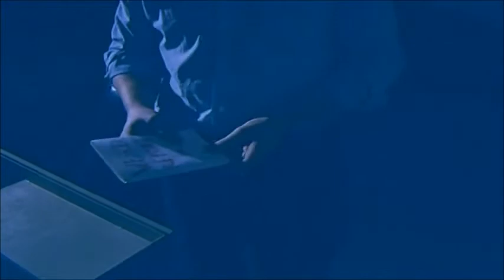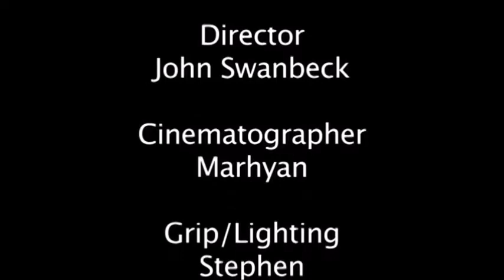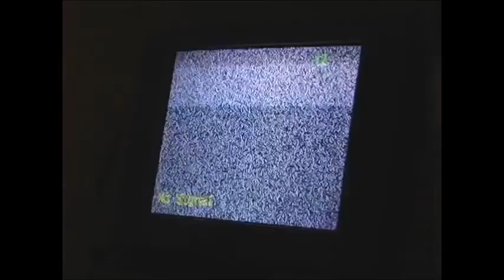Completed Work & Projects at Columbia College Hollywood (Full Compilation)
Fall of 2010 through the Fall & Winter of 2012. (Re-edited & Re-uploaded in February 2020)
-Here is a compilation (in order) of my work and projects as a student at the private film school, Columbia College Hollywood (CCH) in Tarzana, California.
This excludes one project, "Lesbian Cat-fight", which will be uploaded separately afterwards. My name is Kyle. Flashback! Memories! Nostalgia! Amateur!

1. 'Gunsmoke' Edited Scene: A scene we edited using Final Cut Pro. Season 3 episode # 18 "Buffalo Man", aired January 11, 1958. 20 seasons!! CBS!
Editing Theory/Practice project at Columbia College Hollywood.
James Arness as Marshall Matt Dillon
Milburn Stone as "Doc"
Dennis Weaver as Chester Goode
Jack Klugman as Earl Ticks
Patricia Smith as Abby

2. 'Law & Order: Special Victims Unit' Edited Scene: A scene we edited for Editing Theory/Practice class. Final Cut Pro was used, Columbia College Hollywood. Created by Dick Wolf.
Mariska Hargitay as Captain Olivia Benson
Christopher Meloni as lead detective Elliot Stabler

3. 'A Tragic Day in Arklay' short movie:  My first film short at Columbia College Hollywood, for Principles of Production.  November 30, 2010. Characters are Albert Wesker (played by classmate David H Monaco) and William Birkin (played by classmate Jared Scharfetter) from the Resident Evil game series created by Capcom. What if they betrayed each other?
Inspired by certain events of the video game prequel, 'Resident Evil: Zero'.
Edited by: myself & Katie Floyd. Camera operator: Andrew Juarez. Boom operator: Berlyn Lee. Grip/Electric: Kevin Michaluk & Melissa Whitman.

4. Acting For the Camera Screen Test: Raw footage, multiple takes, bloopers. This was my screen test in my "Acting For the Camera" class. At Columbia College Hollywood in Tarzana, California. Filmed back in the Fall/Winter of 2012. I was 20 yrs old. My classmates were Alex Finfer, Jessica Eblamo, Thomas Hennessy, & Gwen. The dialogue is inspired by a scene from 'Resident Evil Zero'. Audition!

5. 'Acting For The Camera' Scene: December 12, 2012. Final project, 5 person scene. Columbia College Hollywood. We played a group of scavengers and treasure hunters.
"Craig" played by Thomas Hennessy, "Angie" played by Alex Finfer, "Marty" played by me, "Jackie" played by Jessica Eblamo, & "Cheryl" played by Gwen. Our teacher/director: John Swanbeck.

6. A Tragic Day in Arklay Mountains: Raw footage clips, multiple takes, bloopers. Dailies from my very first film shoot, at Columbia College Hollywood, the night of November 30, 2010 . A short entitled  "A Tragic Day in Arklay", written & directed by myself, Kyle R-R. It stars fellow classmates David H Monaco as Albert Wesker and Jared Scharfetter as William Birkin from the Resident Evil games created by Capcom. This scene represents a "What if Wesker & Birkin turned on each other?" scenario, very different from what really happens in RE Zero. The names Sherry and Marcus are mentioned. The completed scene can be found on my channel.